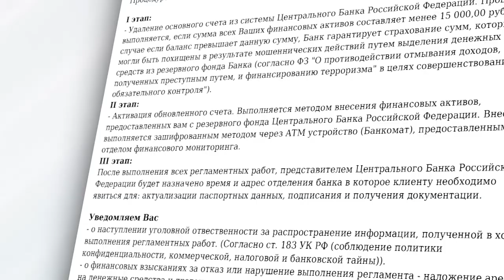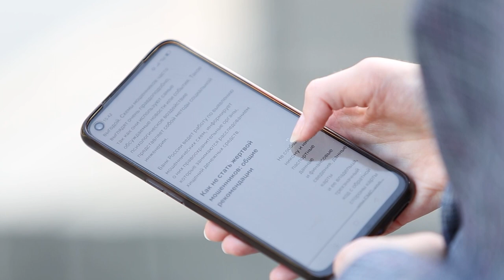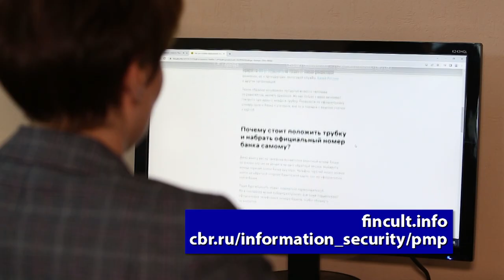Мошенники представляются сотрудниками Центробанка